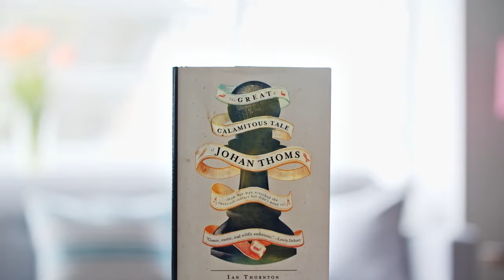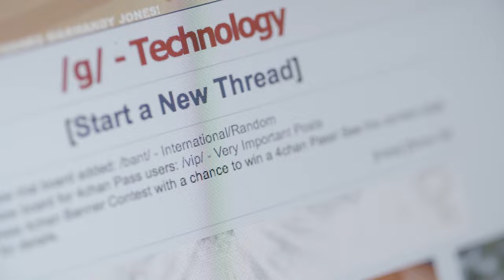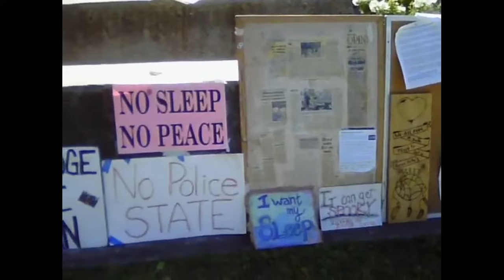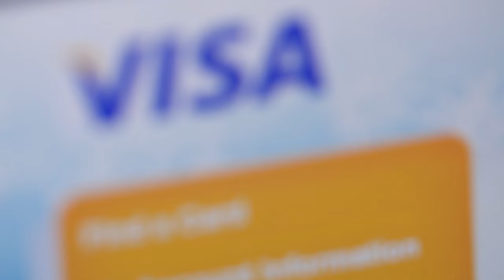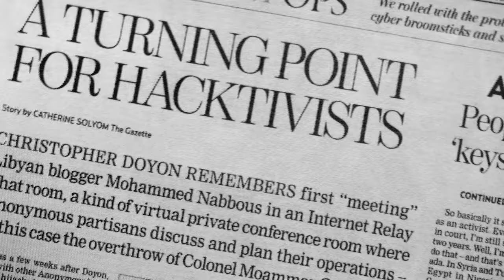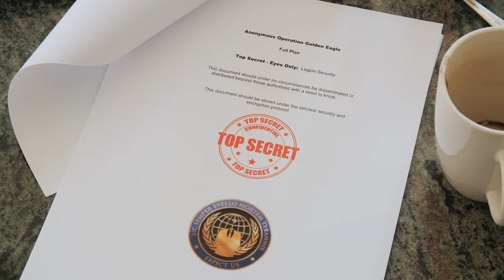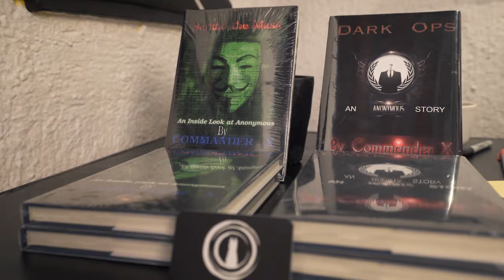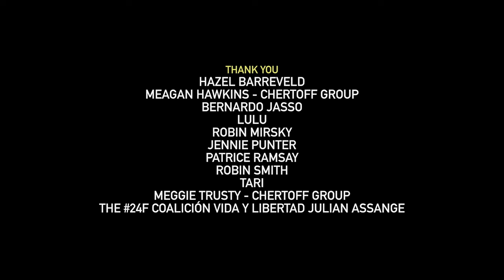COMMANDER X - THE FACE OF ANONYMOUS | Full DOCUMENTARY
A group of hacktivists known as Anonymous has emerged as a powerful force, challenging authority and championing causes from cyberterrorism to political activism. At the heart of this enigma lies Commander X, a charismatic and controversial figure who has become synonymous with Anonymous.

A captivating journey into the life of Commander X, delving into his motivations, his methods, and his impact on the world around him. Through a series of interviews and archival footage, we witness his rise to prominence as a figurehead for Anonymous, his involvement in high-profile campaigns, and the personal sacrifices he has made along the way. Whether you're an ardent follower of Anonymous or a curious outsider, this is an essential viewing experience. It's a documentary that challenges assumptions, sparks debate, and ultimately leaves you pondering the role of technology in shaping our world.

Key takeaways:
1) Anonymous is not a monolithic entity but rather a diverse collective with varying motivations and tactics.
2) The Internet has empowered individuals to challenge authority and advocate for their causes, but it has also created new opportunities for cybercrime and manipulation.
3) The line between activism and criminality is often blurred, and the consequences of our actions in the digital realm can have far-reaching effects.

The Face Of Anonymous (2021)
Genre: Documentary